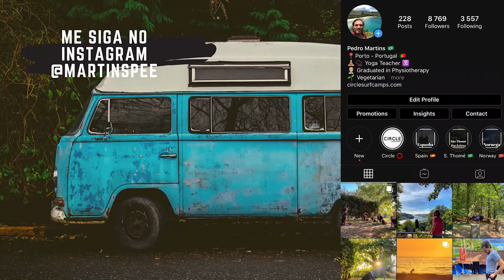#1 MAIORES PERRENGUES EM VIAGENS - CUPCAKE DE GOCU EM AMSTERDÃ!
Nesse novo quadro do canal SE DANDO MAL, vou contar historias das minhas viagens que me dei mal ou passei sufoco, mas que depois acabaram sendo engraçadas... Hoje vou contar a minha estada em Amsterdã aquela maravilhosa cidade na HOLANDA. Minha primeira cidade no mochilão e já comecei com o pé direito! hahahahha comendo o que não devia e ficando mais doido que o BATMAN! assista até o final e se você chorar de rir compartilhe esse vídeo e faça seu amigo feliz!